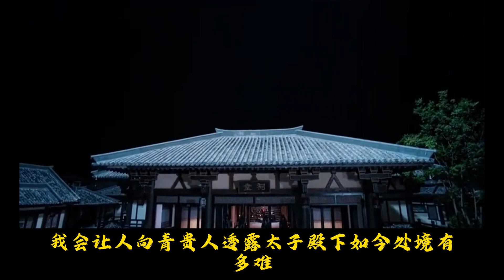【忘羨】羡羡小香菇21：魏嬰原是夷陵某小宗族的幼子，被不夜天教滅門時，因根骨奇佳被看中，帶回不夜天教暗營培養。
十三歲時，魏嬰未通過暗營考核，被扔入暗營重教處。